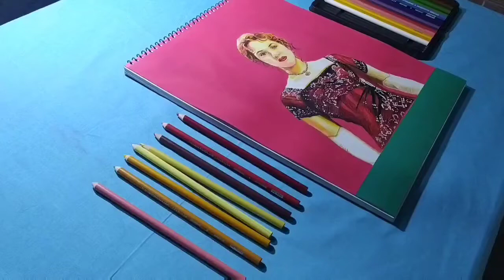English Actress Kate Winslet Pencil Drawing | Kate Winslet Realistic Drawing New 2021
Background Music
Alex Skrindo & Miza -Thinking